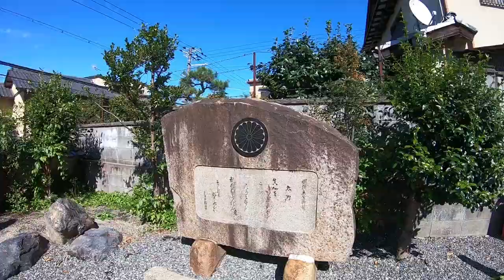【寺社仏閣巡り】#057：粟田神社まで京都刀剣の御朱印を頂きに訪れたら完売してた！！ (Awata-jinja Shrine/Kyoto)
京都刀剣御朱印を頂きに粟田神社へ行ってきました！
しかし！まさかの完売に驚く事態に。さすが粟田神社です。

結局のところ刀剣御朱印は建勲神社のみとなり、今年こそリベンジしたいです！

鍛冶神社と合槌稲荷神社も訪れてます。

【使用機材】
GoPro HERO7 Black
GoPro Karma Grip
TASCAM DR-10L
クリッカー